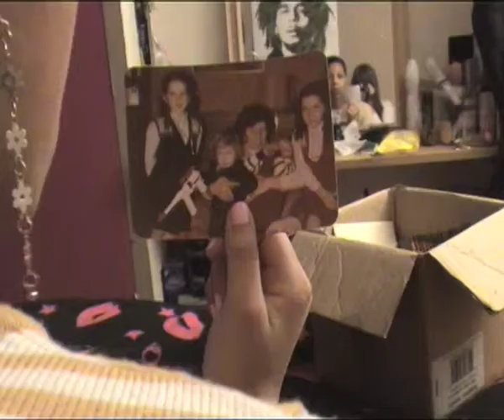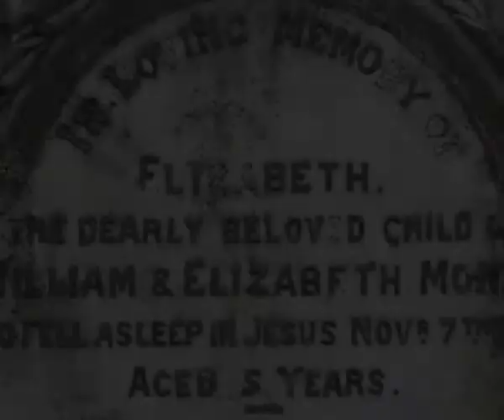shana trailer complete